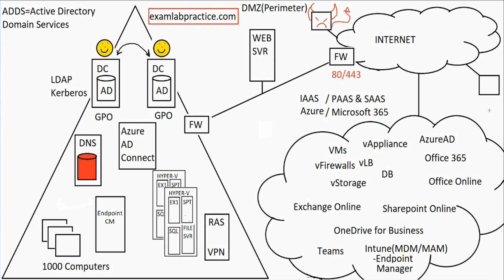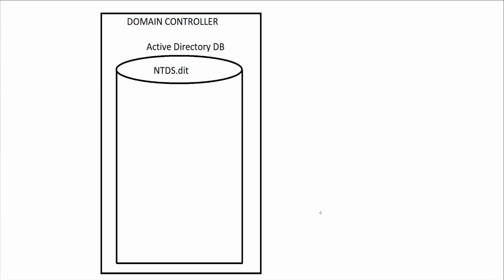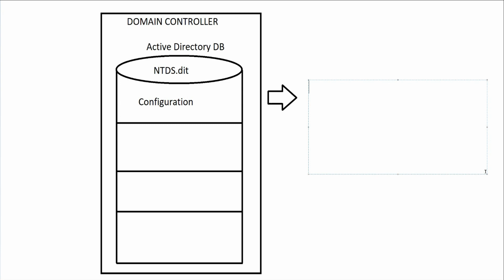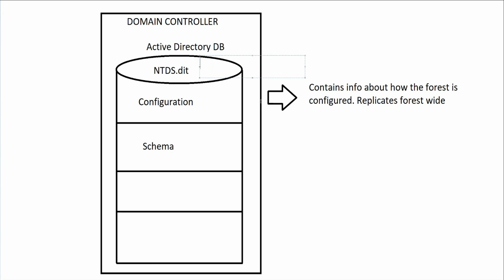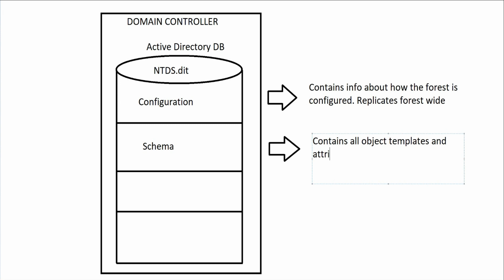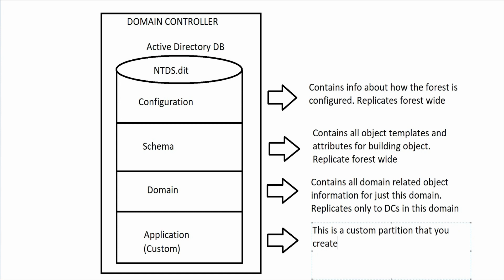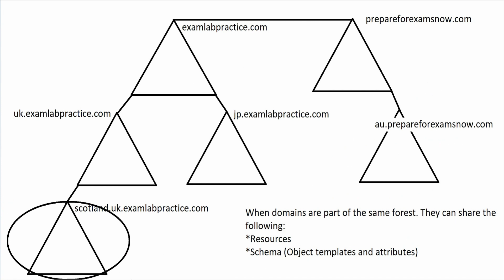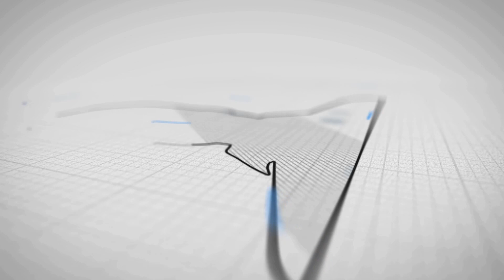Drawing out Active Directory Partitions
In this video, I'm going to draw out the concepts of Active Directory Partitions